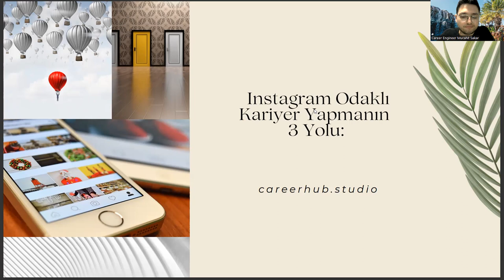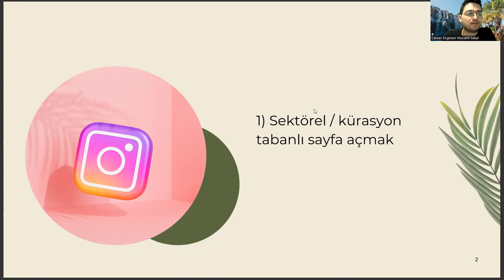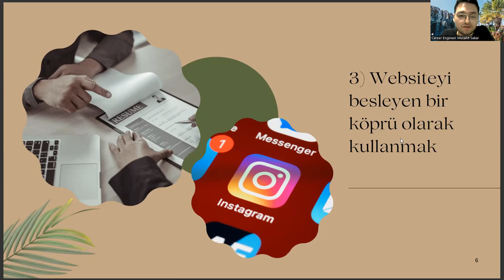Ergoterapi Diplomanızla Instagram Odaklı Kariyer Yapmanın 3 Yolu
ergoterapi atama puanları 2022,
ergoterapi atama puanları 2023,
ergoterapi kpss atama puanları 2022,
ergoterapi kpss atama puanları 2023,
odyoloji taban puanları 2022,
odyoloji taban puanları 2023,
biyomedikal mühendisliği nedir,
rekreasyon nedir,
yazılım mühendisliği sıralama,
optisyenlik nedir,
ergoterapi taban puanları 2022,
ergoterapi taban puanları 2023,
ergoterapi sıralama 2022,
ergoterapi sıralama 2023,
dil ve konuşma terapisi sıralama,
endüstri mühendisliği,
tercih robotu,
hemşirelik sıralama,
ergoterapi kpss atama puanları,
ergoterapi atama,
ergoterapi nedir,
ergoterapi puanları,
ergoterapi taban puanları,
ergoterapi sıralama,
ergoterapi bölümü,
ergoterapi atama,
ergoterapi maaş,
hacettepe ergoterapi,
hacettepe,
ergoterapi atama puanları,
ergoterapist,
ergoterapi ne iş yapar,
odyoloji,
fizyoterapi,
ergoterapi bölümü nedir,
ergoterapi ne demek,
yök atlas,
ergoterapi yök atlas,
ergoterapi sıralama 2022,
ergoterapi sıralama 2023,
ergoterapi nedir ne iş yapar,
ergoterapi dgs,
odyoloji nedir,
dil ve konuşma terapisi,
duyu bütünleme,
biyomedikal mühendisliği nedir,
rekreasyon nedir,
yazılım mühendisliği sıralama,
optisyenlik nedir,
ergoterapi sıralama 2022,
ergoterapi sıralama 2023,
endüstri mühendisliği,
tercih robotu,
hemşirelik sıralama,
ergoterapi atama,
ergoterapi nedir,
ergoterapi puanları,
ergoterapi taban puanları,
ergoterapi sıralama,
ergoterapi bölümü,
ergoterapi atama,
ergoterapi maaş,
hacettepe ergoterapi,
hacettepe,
ergoterapi atama puanları,
ergoterapist,
odyoloji,
fizyoterapi,
ergoterapi bölümü nedir,
ergoterapi ne demek,
yök atlas,
ergoterapi yök atlas,
ergoterapi sıralama 2022,
ergoterapi sıralama 2023,
ergoterapi dgs,
odyoloji nedir,
duyu bütünleme,ergoterapi atama puanları 2022,
biyomedikal mühendisliği nedir,
rekreasyon nedir,
yazılım mühendisliği sıralama,
optisyenlik nedir,
ergoterapi sıralama 2022,
ergoterapi sıralama 2023,
endüstri mühendisliği,
tercih robotu,
hemşirelik sıralama,
ergoterapi atama,
ergoterapi nedir,
ergoterapi puanları,
ergoterapi taban puanları,
ergoterapi sıralama,
ergoterapi bölümü,
ergoterapi atama,
ergoterapi maaş,
hacettepe ergoterapi,
hacettepe,
ergoterapi atama puanları,
ergoterapist,
odyoloji,
fizyoterapi,
ergoterapi bölümü nedir,
ergoterapi ne demek,
yök atlas,
ergoterapi yök atlas,
ergoterapi sıralama 2022,
ergoterapi sıralama 2023,
ergoterapi dgs,
odyoloji nedir,
biyomedikal mühendisliği nedir,
rekreasyon nedir,
yazılım mühendisliği sıralama,
optisyenlik nedir,
ergoterapi sıralama 2022,
ergoterapi sıralama 2023,
endüstri mühendisliği,
tercih robotu,
hemşirelik sıralama,
ergoterapi atama,
ergoterapi nedir,
ergoterapi puanları,
ergoterapi taban puanları,
ergoterapi sıralama,
ergoterapi bölümü,
ergoterapi atama,
ergoterapi maaş,
hacettepe ergoterapi,
hacettepe,
ergoterapi atama puanları,
ergoterapist,
odyoloji,
fizyoterapi,
ergoterapi bölümü nedir,
ergoterapi ne demek,
yök atlas,
ergoterapi yök atlas,
ergoterapi sıralama 2022,
ergoterapi sıralama 2023,
ergoterapi dgs,
odyoloji nedir,
biyomedikal mühendisliği nedir,
rekreasyon nedir,
yazılım mühendisliği sıralama,
optisyenlik nedir,